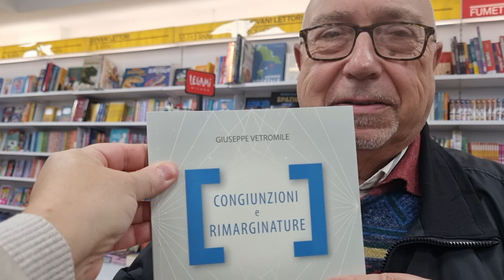Intervista al noto poeta Giuseppe Vetromile per: "Congiunzioni e Rimarginature" - Scuderi Ed.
Giuseppe Vetromilite ripercorre in chiave poetica il legame con i genitori e cerca di sondare aspetti emotivi nascosti, senza mai cadere nella banalità di una retorica sterile. Una raccolta di versi che si divide in due parti, appunto le congiunzioni e le rimarginature. Le prime volte a ritrovare le origini di un legame forte e saldo; le seconde a scandagliare nella memoria ricordi lontani e obliati.